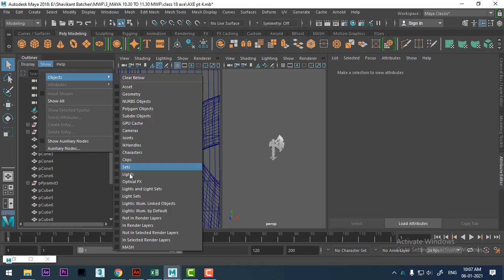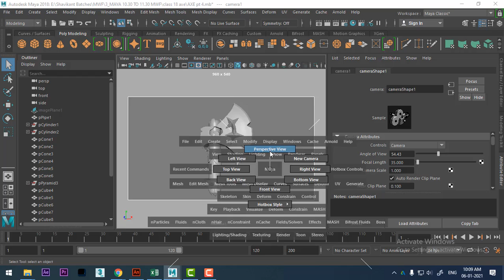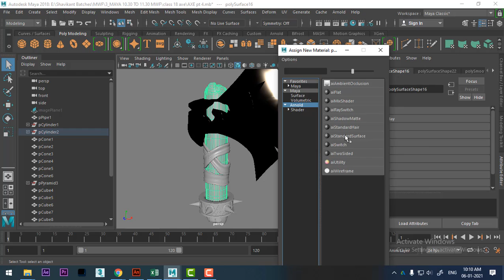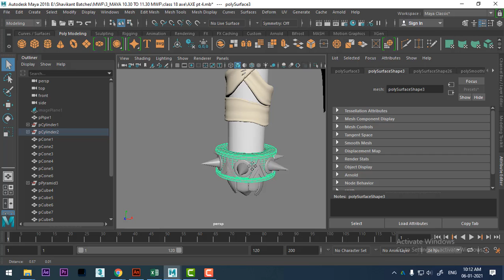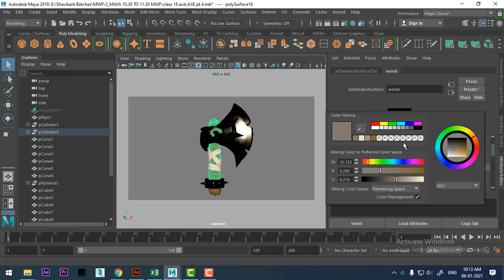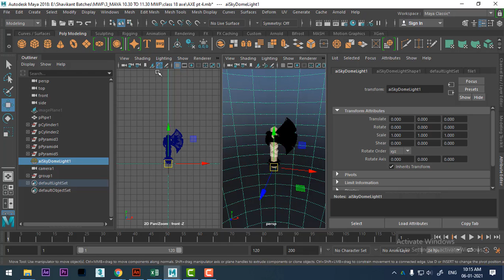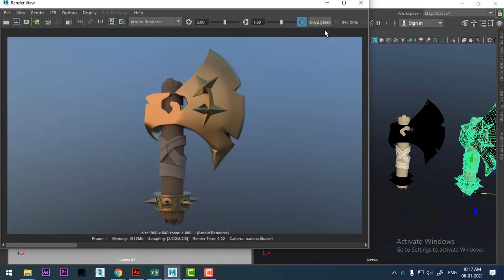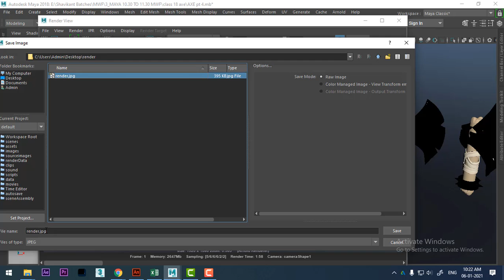Arnold for Maya Basics|maya lighting tutorial|maya lighting tutorial in hindi|arnold render tutorial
Arnold for Maya Basics